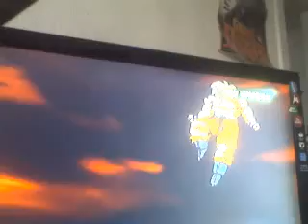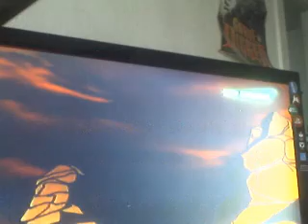dragon ball z Goku vs Frieza epic battle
Goku vs Frieza